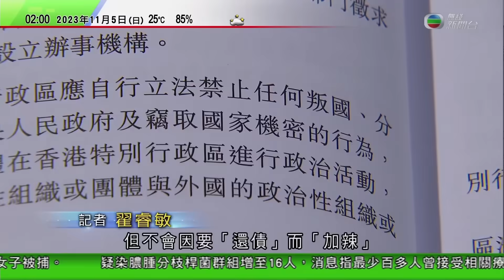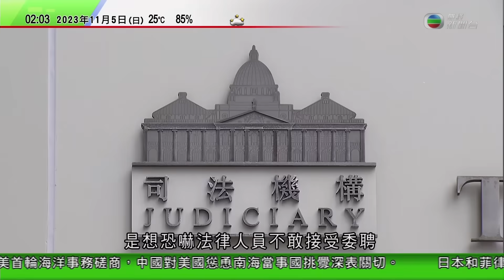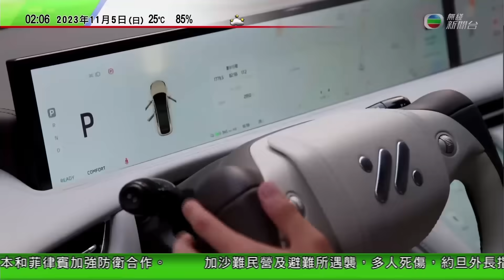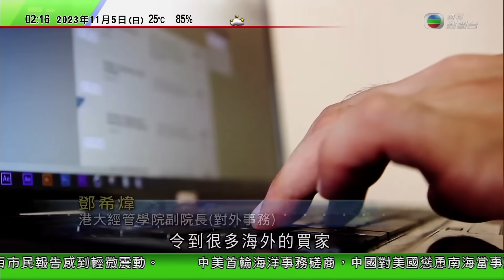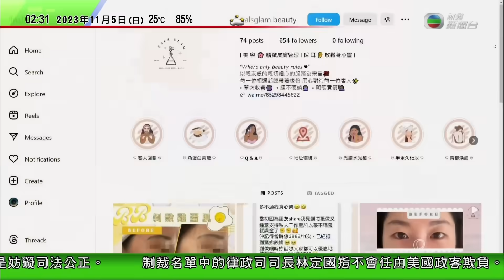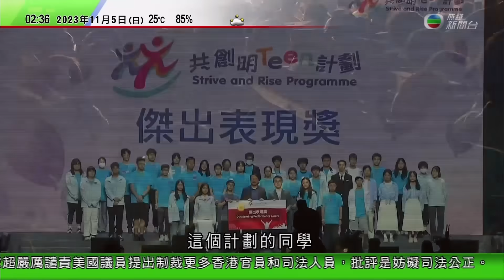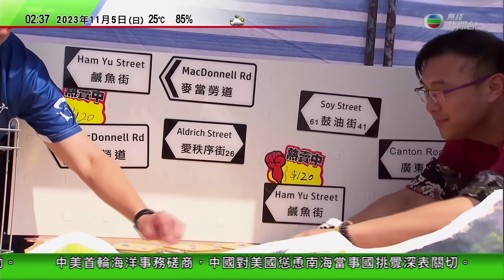無綫TVB 0200新聞報道｜中國敦促美國停止介入地區海上爭議 批加拿大軍機南海挑釁｜西非幾內亞有槍手劫獄 放走被指獨裁統治前總統卡馬拉等｜加沙有避難所遇襲多人死傷 ｜2023年11月5日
00:00 新聞報道
12:03 中國敦促美國停止介入地區海上爭議 批加拿大軍機南海挑釁
18:25 西非幾內亞有槍手劫獄 放走被指獨裁統治前總統卡馬拉等
28:20 【以巴衝突】加沙有避難所遇襲多人死傷 約旦外長指以色列犯戰爭罪行